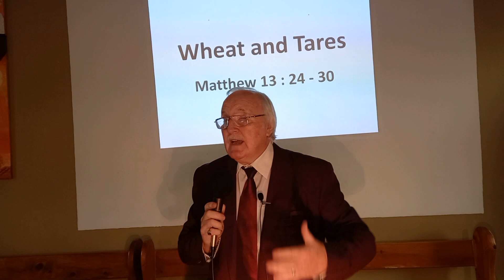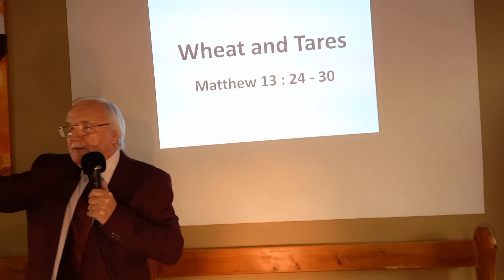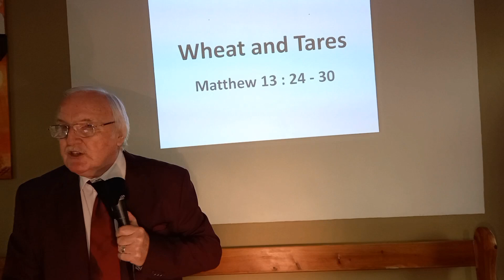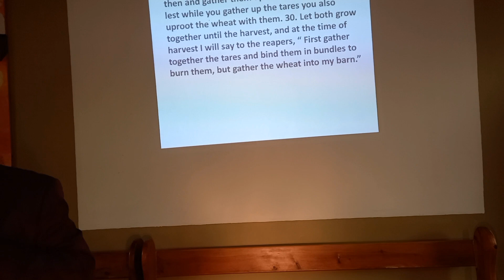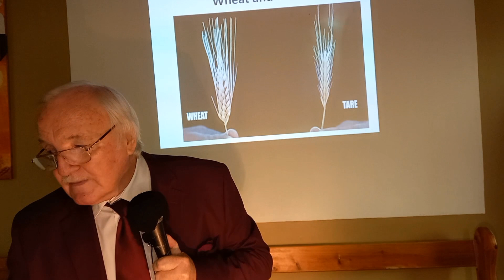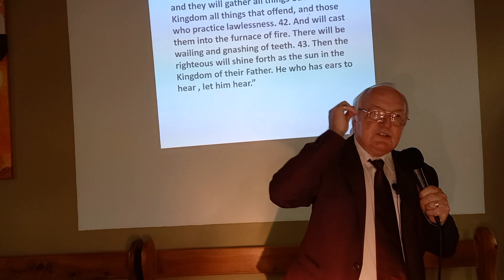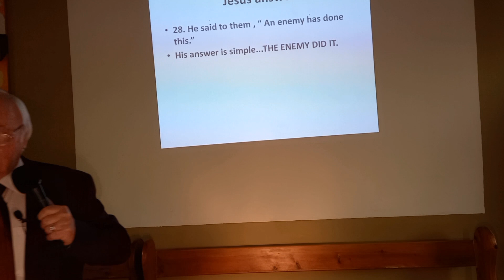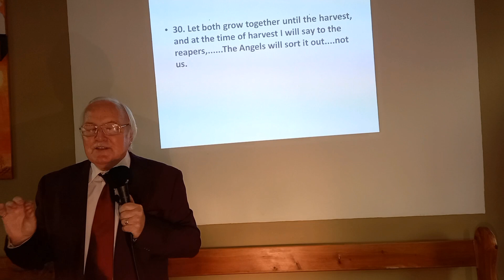The Wheat and Tares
sermon/study